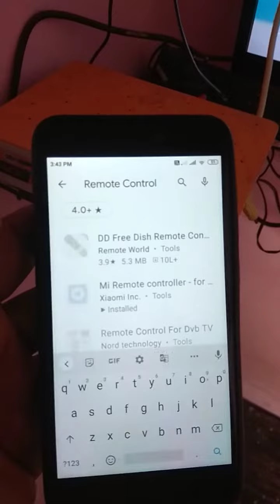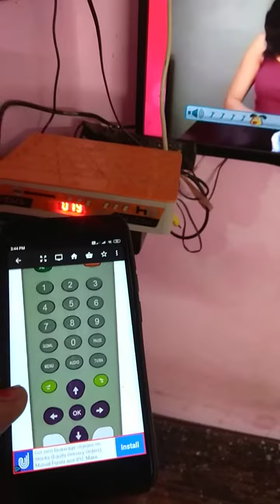Apne Mobile ko Remote banaye. Mobile se Tv kaise chalega. How to use mobile as a Remote.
friends
yadi aapka remote kharab ho Jaye chahe wo kisi bhi company as tata, dish d2h, airtel dth, dd free dish ka ho use aap apne mobile ko remote bana sakte hai
is video me aapko jankari di hai ki kaise aap apne mobile ko remote control ki tarah use kar sakte hain.
Multi Tech V